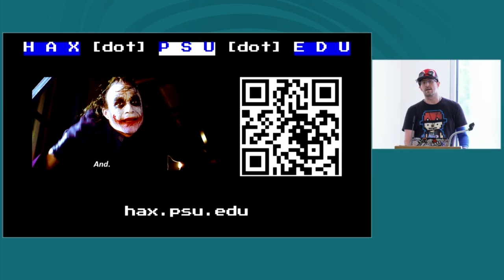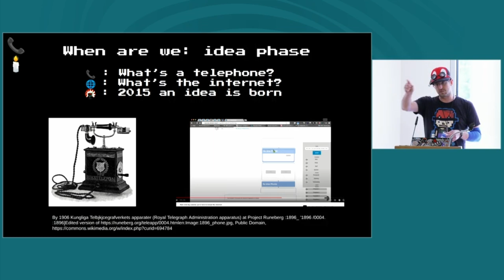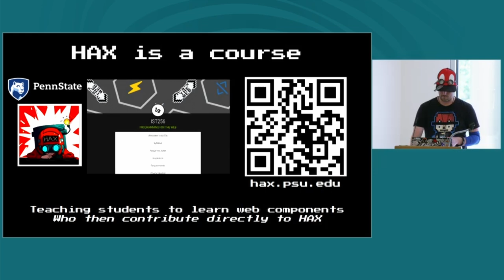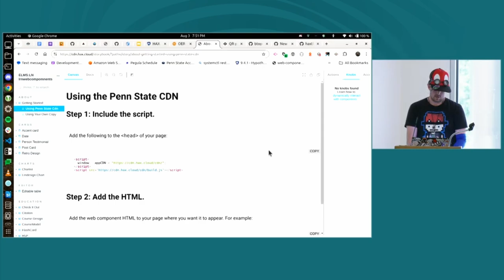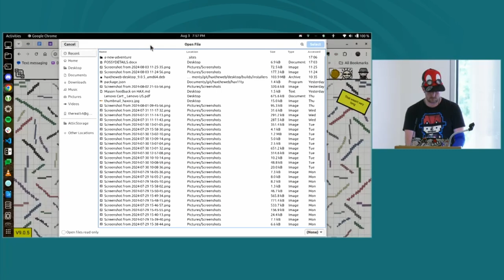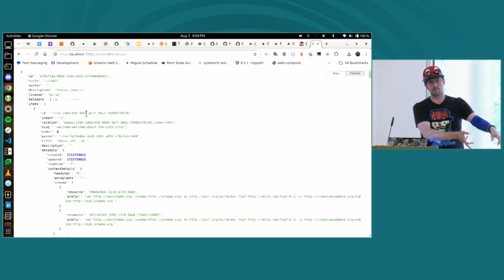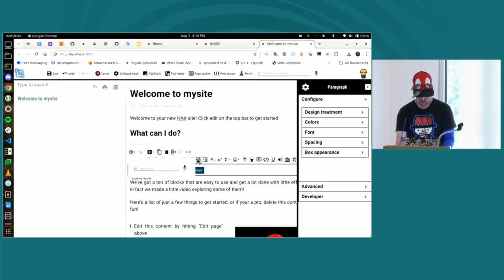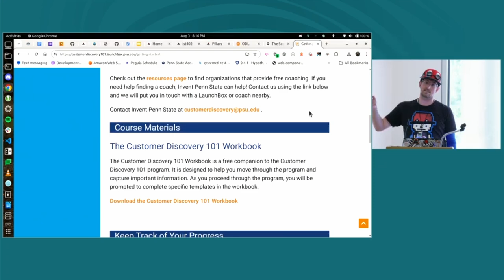You say you want a (web) revolution?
Through web standards, we have given developers the tools to build powerful web experiences.
Through web standards, we have given corporations the tools to build powerful customer bases.
Through web standards, we have given the richest .0001% of planet earth the knowledge to make the money printing machine go brrrrr.

"We'd all love to see the plan" as the song goes.. So let's try the statement again.

Through web standards, we can build amazing things, but the web is too hard for a 99.99% of earth to be creative with it. At least not on their own without 3rd party, proprietary systems (social media, web site tonight companies, etc) that push high quality UX in exchange for owning user-data and locking them into these solutions.

HAX The Web seeks to attack the problems of web creation, portability, sustainability, and complexity to lower barriers to participation for the common-person. HAX, short for Headless Authoring eXperience, is an ecosystem of highly performant W3C spec Web Components, 100s of them. These highly semantic tags for things like  video - player  or  multiple - choice  allow users to add engaging experiences to the web in a sustainable format that is platform free.

We can't just create tags and walk away though, we must build better authoring experiences or these semantic tags will lay in the hands of the few. That's why we built the  h-a-x  tag, a series of web components that work anywhere that inject a powerful drag and drop authoring experience that is able to understand the definition of other web components to allow users to place them on the page.

But what's an editor without a place to store that content?  haxcms-site-builder  is a headless CMS that has PHP and NodeJS compatible back-ends but writes everything to static .html files and a site.json "database" for relationship data. You can build HAXsites, download them as a zip, drop on any web server and they JustWork (TM).

"You say you got a real solution"

Reasons people rave about our ecosystem:
- Migrate a HAX site by pointing to the URL
- Create a new HAXsite from the headings / contents of a .docx file
- Migrate to HAX from gitbook / notion / other sources by pointing to the repo
- "Magic script" that detects undefined web components and automatically hydrates their definitions at run time
- CDN mirrors that automatically hydrate sites that lack the local JS files
- As it's all static and cached in an unbundled fashion so its high scale, data / power saving, easy to tinker with
- 100% open source

Learn about our ecosystem, how Penn State has integrated it into the classroom to have students contribute to the project, how it powers online courses, blogs and websites, and most importantly: how to get involved!

We seek Ubiquity for web content and experiences. We seek a revolution in web publishing. We seek to "HAX" The way we Web.